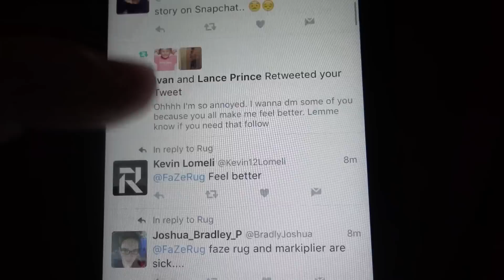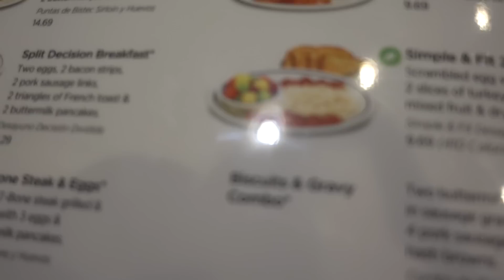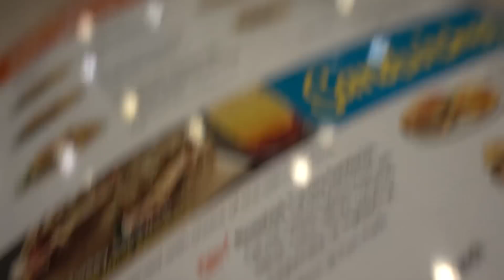In the hospital | FaZe Rug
Thank you guys for your support. Hoping for a speedy recovery. Love you

FaZe Rug
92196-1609